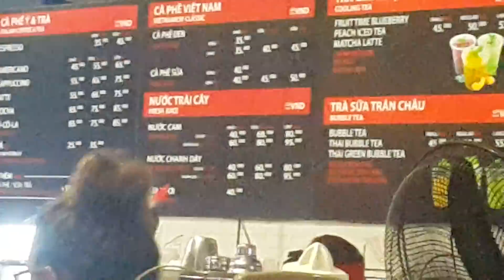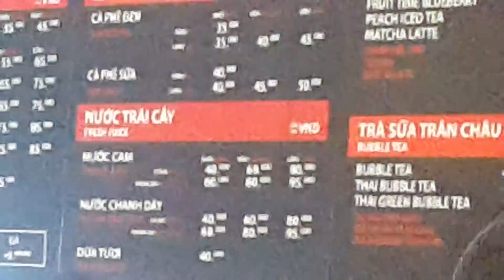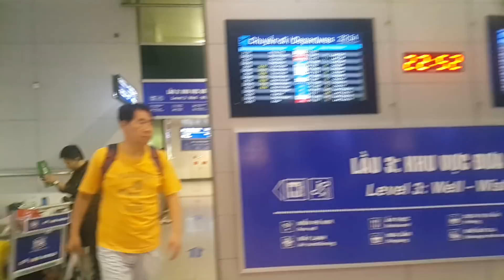Đón tiễn VK, Tân Sơn Nhất Airport,Saigon, VietNam, Dec,27.2017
Nhớ Sài Gòn da diết, nhất là dịp cuối năm, Tết đến, xuân về